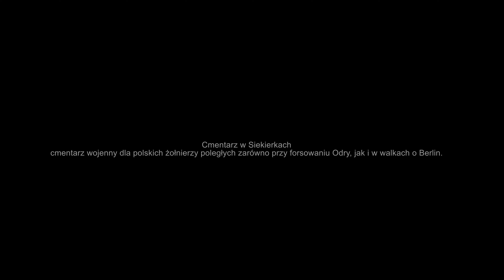Pyrzyce i Szczecin - Wrzesień 2020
Odwiedziny u Agaty. Mavic Mini. Montowane w Davinci Resolve.